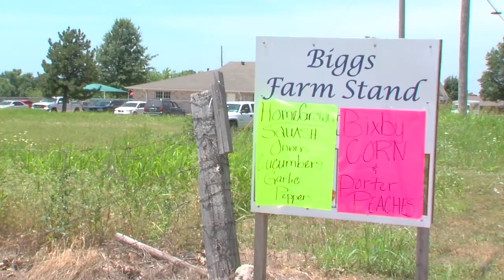Bee Population Package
Originally aired on KTUL, Tulsa's Channel 8